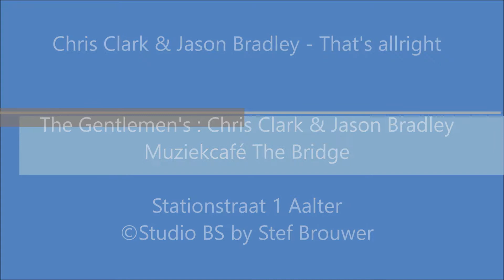Chris Clark & Jason Bradley - That's allright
The Gentlemen's : Chris Clark & Jason Bradley
Muziekcafé The Bridge

Stationstraat 1 Aalter
©Studio BS by Stef Brouwer